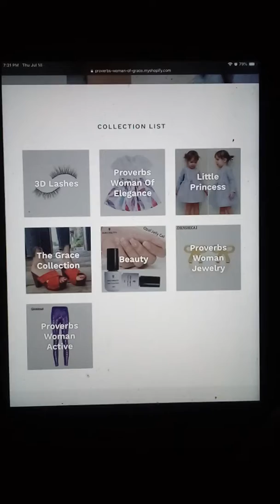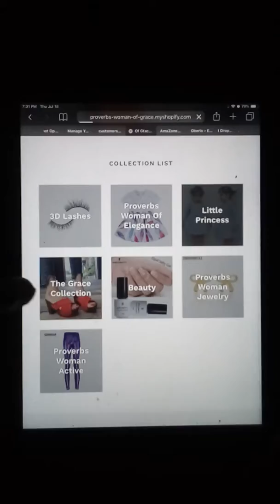ONLINE BEAUTY SUPPLY STORE: THE PROVERBS WOMAN!!!!! HUGE SAVINGS & GREAT DISCOUNTS!! BE BEAUTIFUL!!!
The Proverbs Woman Of Grace! The BEST ONLINE SHOPPING STORE FOR WOMEN AND CHILDREN! HUGE SAVINGS!